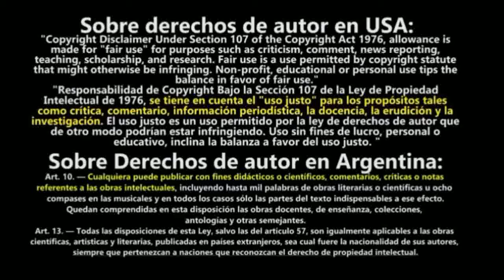Phoenix Wright Ace Attorney gameplay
para que se quiebran la cabeza pensando en como destapar una mentira
so that they break their heads thinking about how to uncover a lie